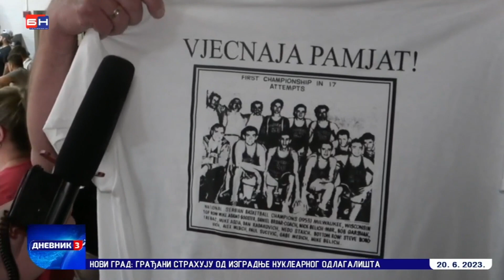SNF Kosarkaski Turnir privukao 110 timova u Milvoki iz Amerike i Kanade - Dnevnik BN TV